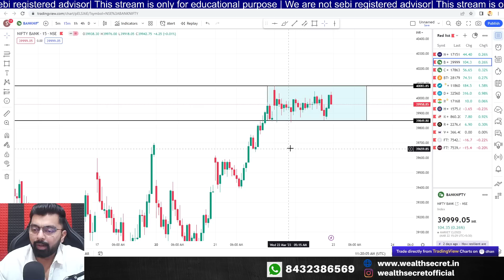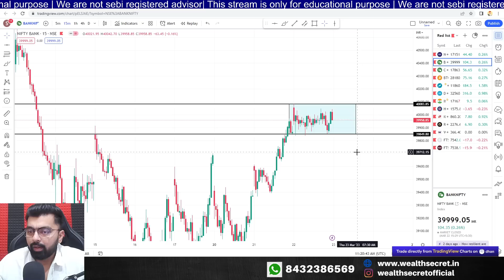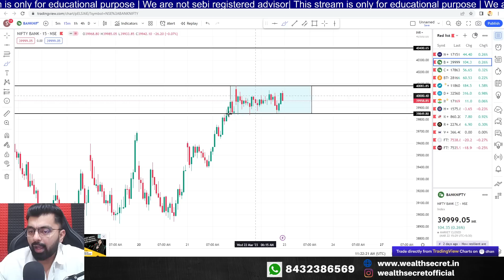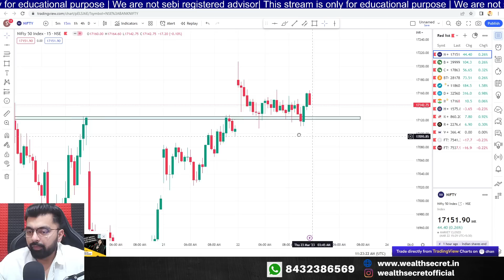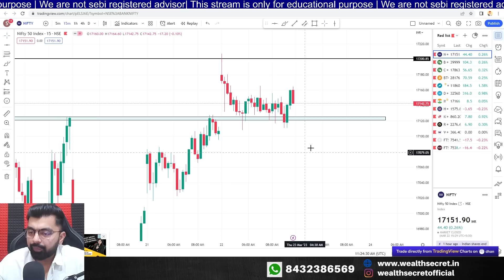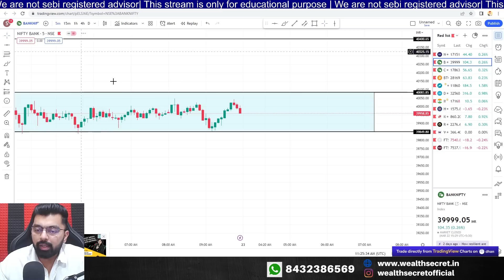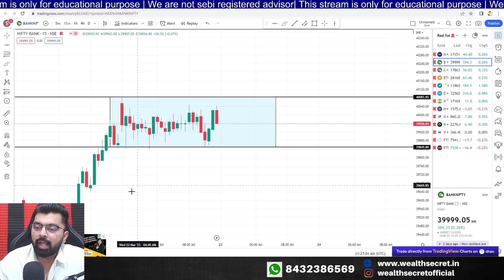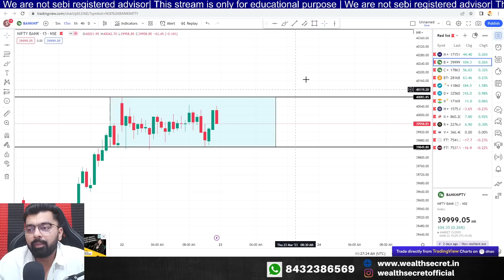Bank nifty tomorrow prediction | 23/03/2023 | Nifty Prediction live || Wealth Secret